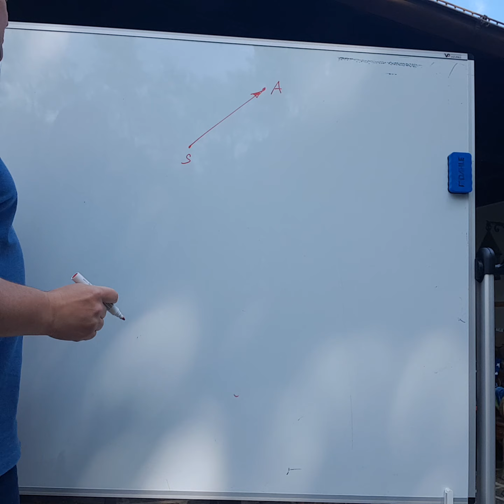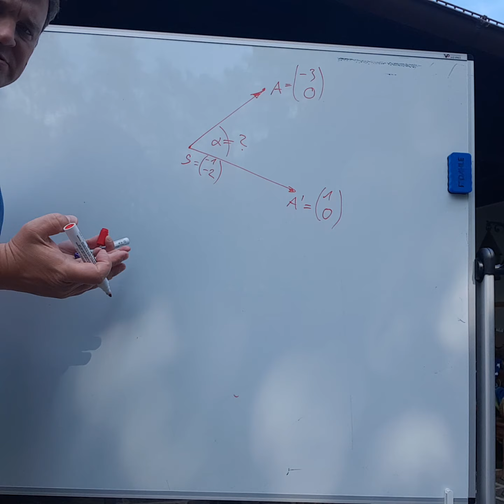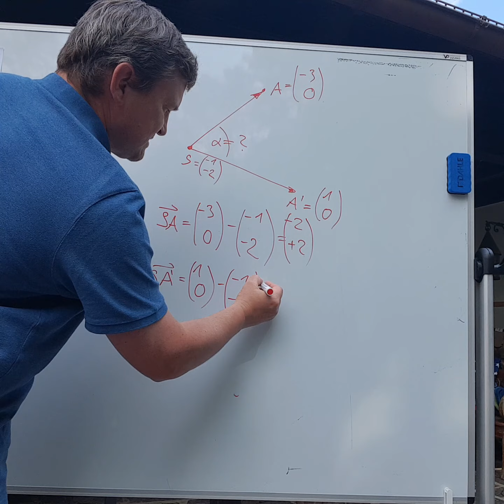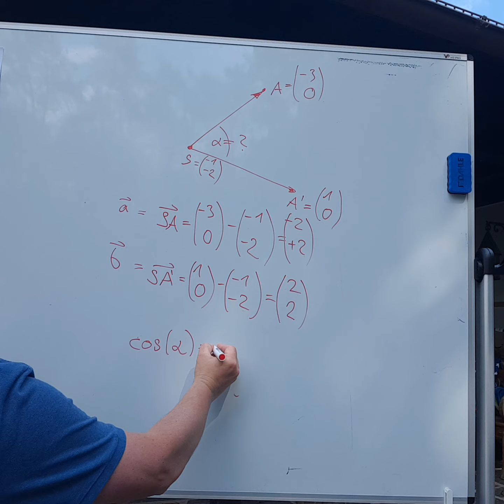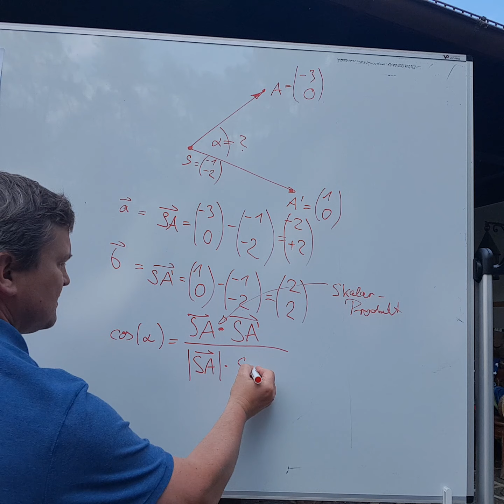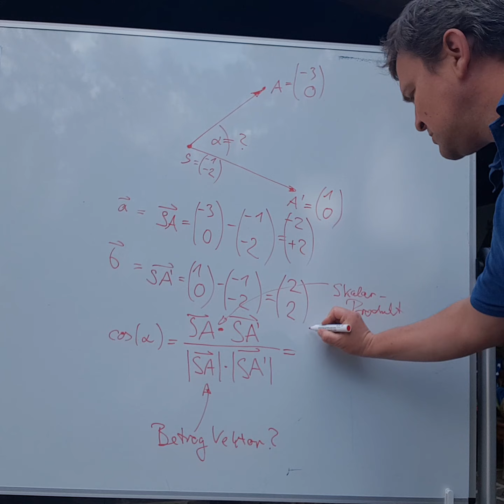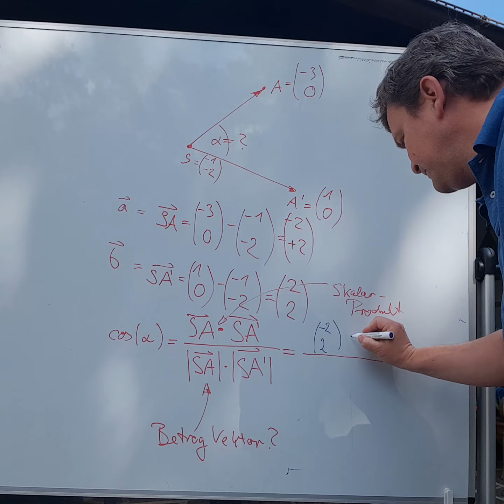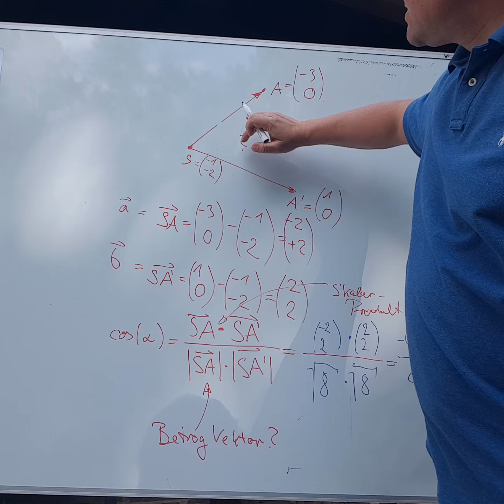Mk0506 - Mathematics 02